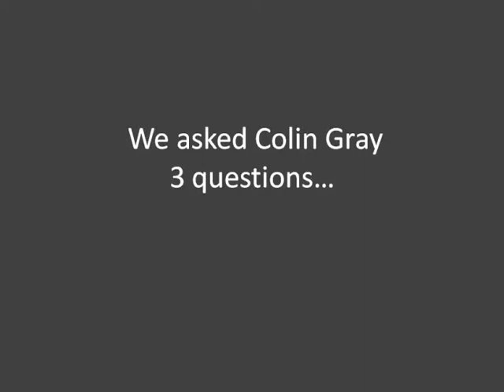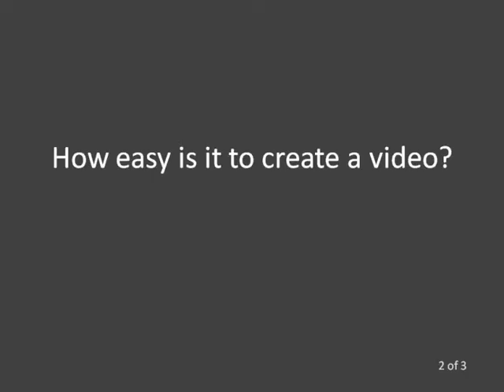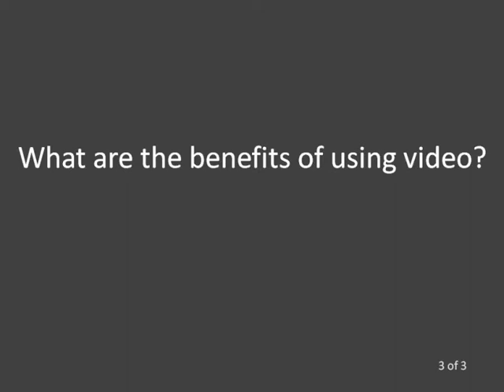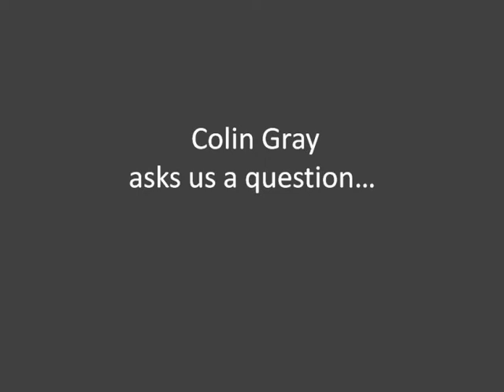Food for thought (8): Video for learning and teaching with Colin Gray